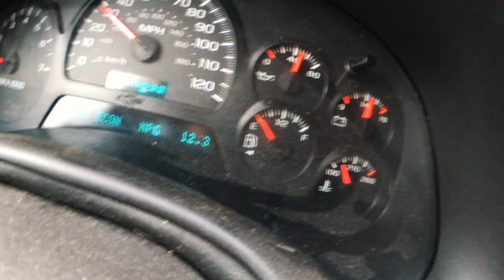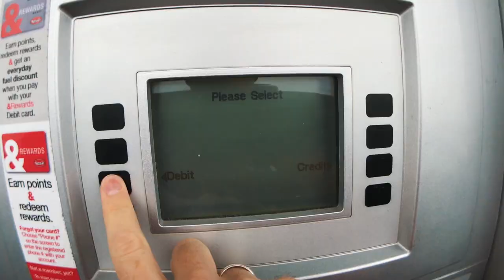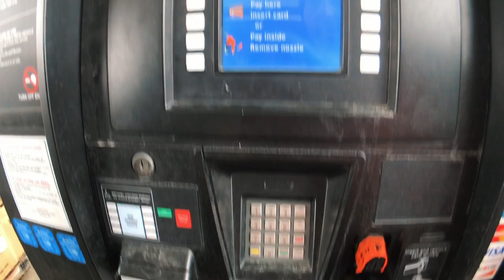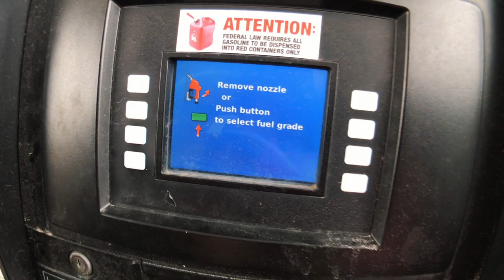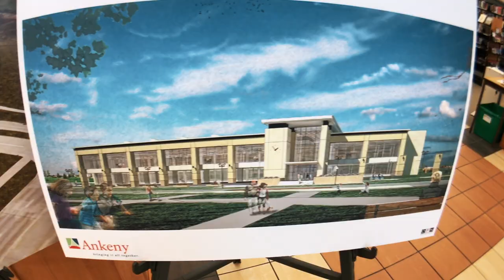TRIPLE BUNK BED! - VLOG #59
Gear I use to Vlog:
iPhone 7 Plus Jet Black 256GB
Olloclip Active Lens Set
Joby GorillaPod Hybrid Tripod for Mirrorless and 360 Cameras
Olloclip Pivot
iPhone 6s (Brooke’s)
iPhone 5 (Denver Cam)

Old Gear:
Olloclip Case
iPhone 6 Plus
Olloclip Wide Angle & Zoom
Joby GripTight GorillaPod for iPhone